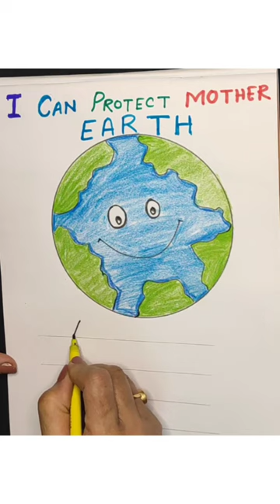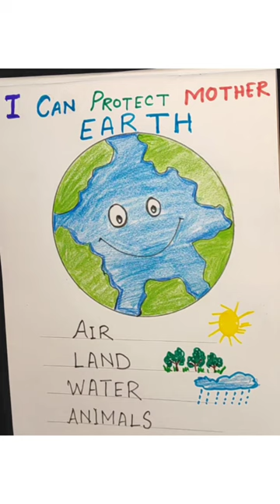EARTH DAY ACTIVITY FOR KIDS | EARTH DAY 2021 | EASY ACTIVITY| CHITRA'S ART AND CRAFTS FOR KIDS